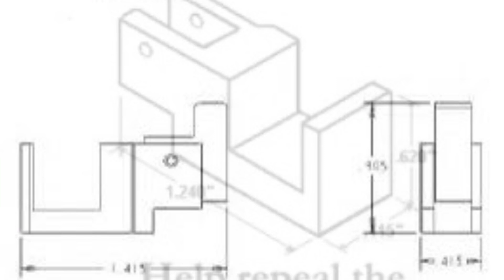August 22, 2024